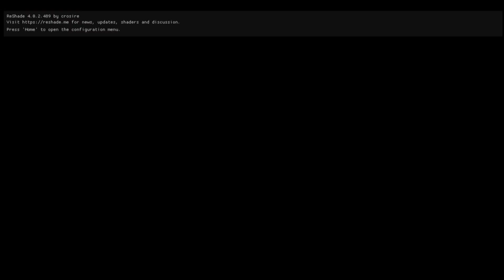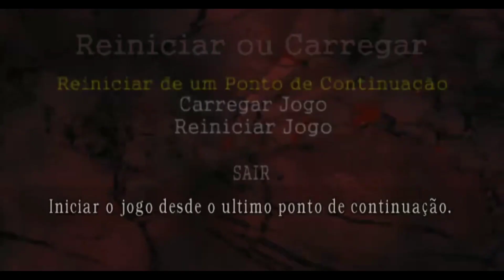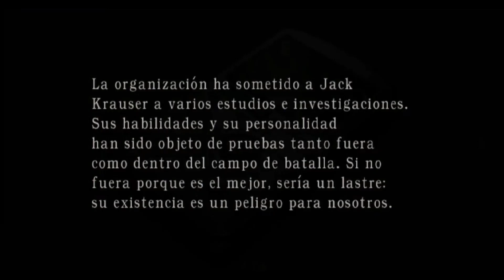Resident Evil 4 Separate Ways - Em busca da amostra!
Sejam bem vindos ao Vídeo! Me chamo Lucas, tenho 16 anos e estou aqui no youtube para  seguir meu sonho de trabalhar com a internet e video games. Sua ajuda é muito bem vinda, de todas as formas, inscrição, like, compartilhamento, etc... Aproveitem o Vídeo!

Obrigado a todos pela presença!